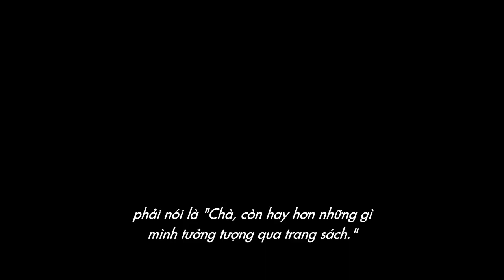Đợt Tấn Công Thứ 5 - The 5th Wave: Từ Thiểu Thuyết Thành Phim